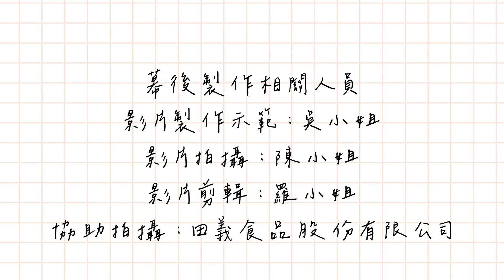甜點專用內餡粉-碳焙烏龍茶風味(C012D-CBO)：製作◆田義食品◆Premix powder maker